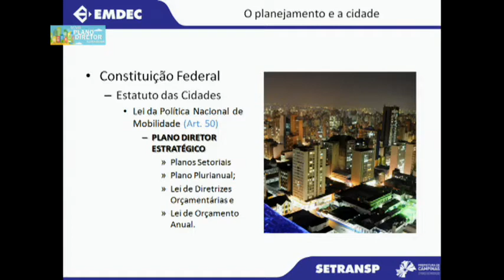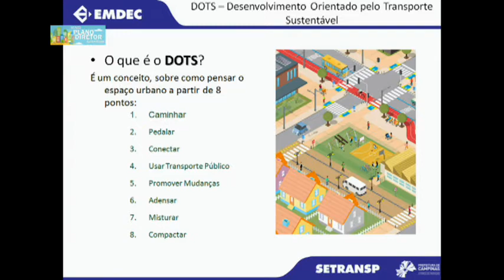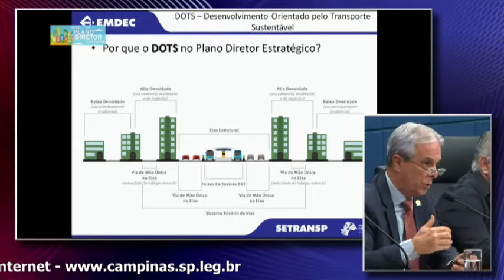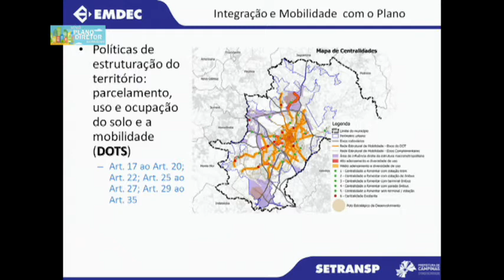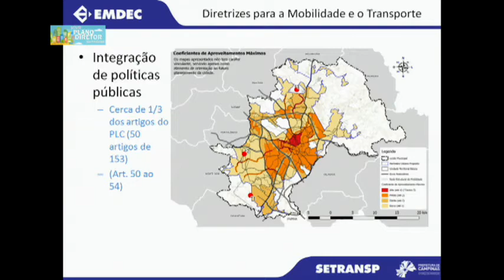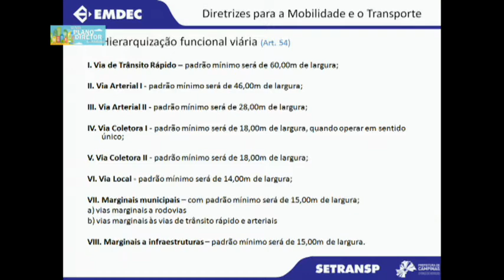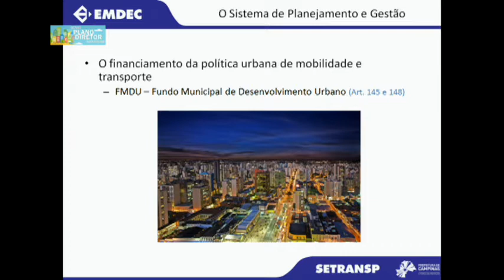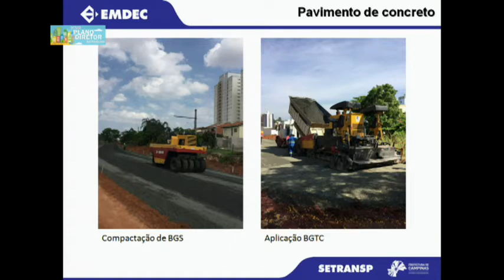Audiência Pública : 19ª Audiência Pública 16/11/2017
Câmara Municipal de Campinas realizou a 19ª Audiência Pública  para debater o Projeto de Lei Complementar nº 57/17,Processo nº 225.359,que dispões sobre o Plano Diretor Estratégico do Município de Campinas.